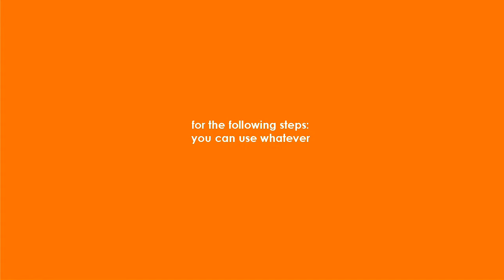Kathryn Bernardo Inspired Make Up Tutorial | Star Magic Ball 2017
Hello guys! I tried to recreate Kathryn Bernardo's look on the recent Star Magic Ball. Most of the products I used are affordable so you can also recreate this look, but brands doesn't matter, you can also use what you already have. :)

Morning (Cabu Remix) - Goldilox
Follow Cabu

Any suggestions for my next video?